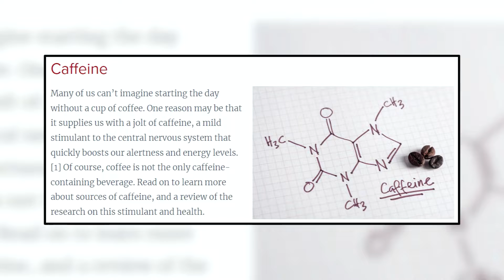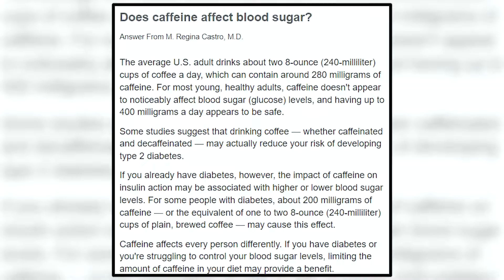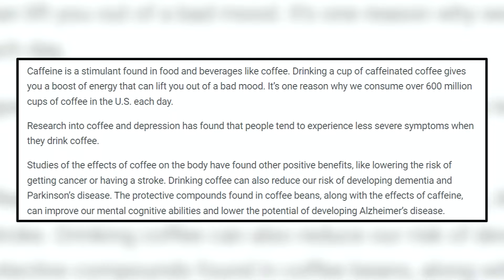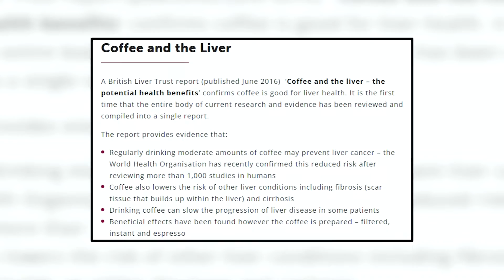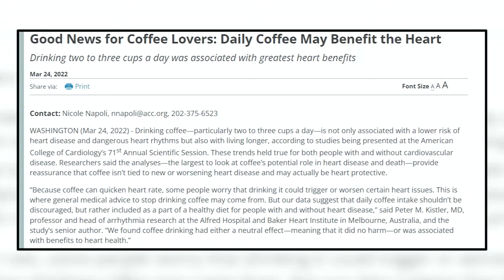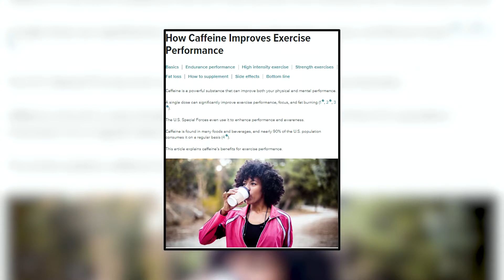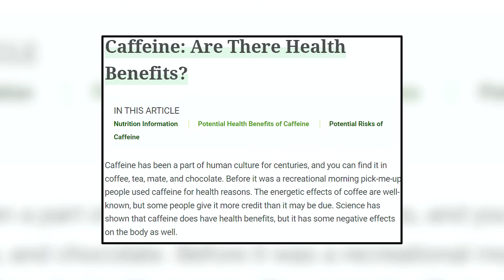Having More than 1 Cup of Coffee Every Day Can Do This to Your Body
Who doesn’t love coffee?

It's difficult to envision a day without coffee, whether you're carrying a travel cup on the way to work or grabbing a skinny latte after spin class.  Caffeine gives you energy, and drinking a hot cup of coffee is very relaxing. But is it healthy to drink coffee?

Good news: The case for coffee is stronger than ever.  Multiple studies show that your morning brew may have more health benefits than you realised. Coffee contains a number of chemicals that have antioxidant properties and may protect against diseases, such as Alzheimer's and heart disease.
But this is not everything!

You cannot imagine what a single cup of coffee can do for your body. So, if you want to know more stick around for the next couple of minutes as we will take a look at the top evidence based health benefits of coffee.

In today’s video, we bring to you the most shocking science backed benefits of coffee. So without wasting any time let’s dive right into the video!!

About:

“Autism cannot define me, only I can define autism.”

Welcome to the “Autism Answers”! Our channel is dedicated to educational videos about autism. We discuss everything about Autism/ Asperger’s syndrome along with all the struggles, joy and ups and downs in this journey.

We cannot cure what is not a sickness, but we can begin to understand AUTISM and help those with the condition to unlock the potential that lies within all of us. People on the autistic spectrum go through major life transitions just like everyone else.

Their quality of life is dependent not only on the foundation laid in childhood, but also on ongoing supports that are tailored to their individual educational, medical, social, recreational, family, and employment needs.

That’s why our goal is to bring the most accurate and helpful content for all those who wish to understand autism!

Please feel free to browse our videos, comment on them and share with friends!